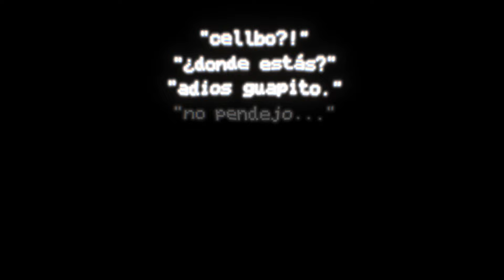"adios guapito." | qsmp | guapoduo angst | gl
I'm definitely not crying *cries